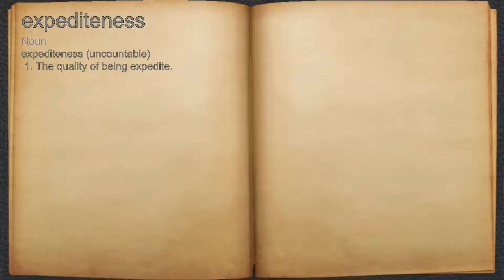What does expediteness mean?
A spoken definition of expediteness.

Intro Sound:
Typewriter - Tamskp